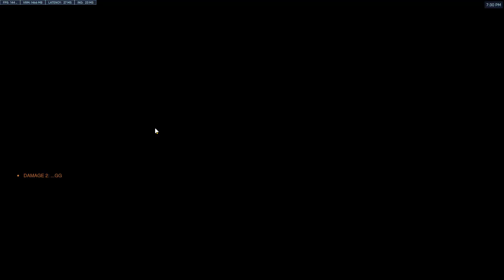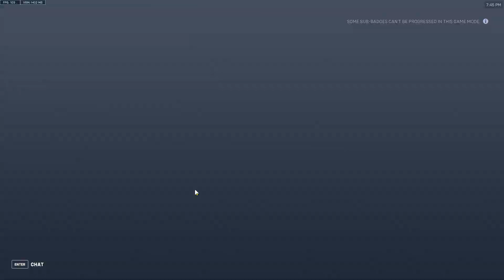Just playing some overwatch2 because im bored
Haven't posted in a bit